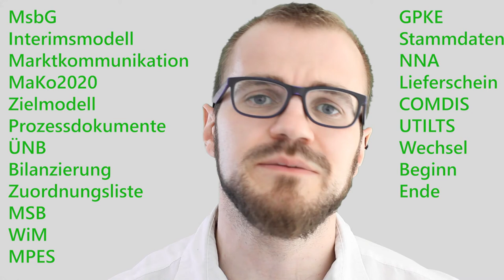Das beste Seminar rund um MaKo2020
Die MaKo2020 ist in aller Munde. Aber was steckt wirklich dahinter? Was steht im Kleingedruckten?
Was bedeutet das alles für den praktischen Alltag der Mitarbeiter?

Sprechen Sie mich noch heute auf ein praxisbezogenes Seminar für Ihre Mitarbeiter an!